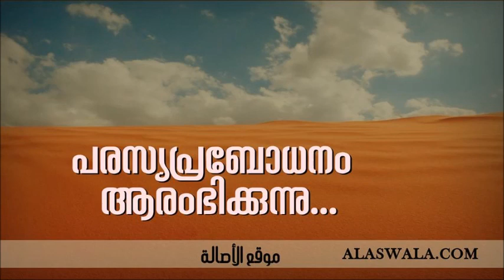[നബിചരിത്രം 18] പരസ്യപ്രബോധനം ആരംഭിക്കുന്നു… | Abdul Muhsin Aydeed | ALASWALA.COM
Part 6 [C]

നബി -ﷺ- യുടെ പ്രബോധനം ആരംഭിച്ചത് രഹസ്യമായിട്ടായിരുന്നു. മൂന്നു വര്‍ഷങ്ങളോളം ഈ രൂപത്തില്‍ കടന്നു പോയി. പ്രബോധനം പരസ്യമാക്കാനുള്ള കല്‍പ്പന അല്ലാഹുവിങ്കല്‍ നിന്ന് വന്നത് അതിന് ശേഷമായിരുന്നു. പരസ്യപ്രബോധനത്തിന്റെ ആദ്യ ദിനങ്ങളിലൂടെ…